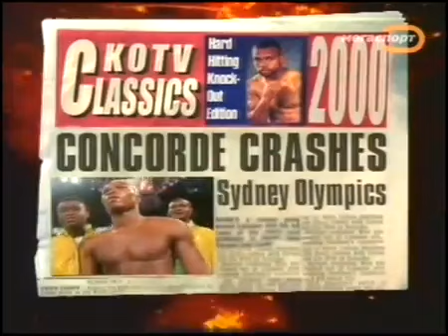Kotv Classics Vargas Vs Quartey Olson Vs Castellani Robinson Vs Hodkinson